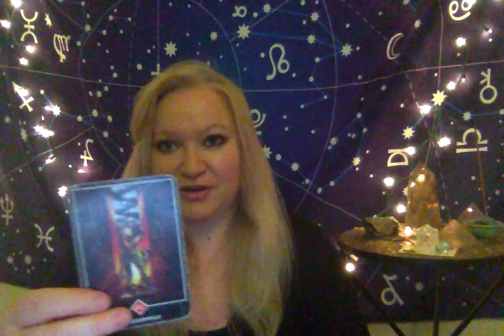Horoscope June 17 2019 FULL MOON SAGITTARIUS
ECLIPSE READING SALE: $44